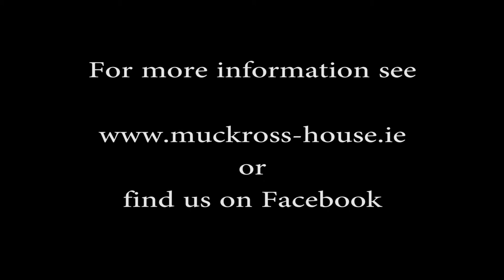New Arrivals at Muckross Traditional Farms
Muckross Traditional Farms welcomes a new litter of baby piglets at the rear of O'Connor's.